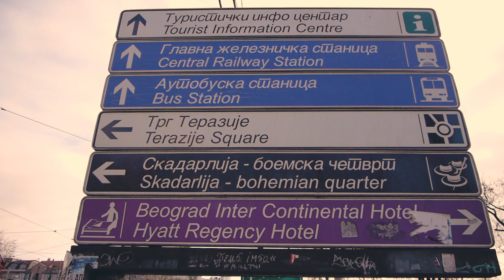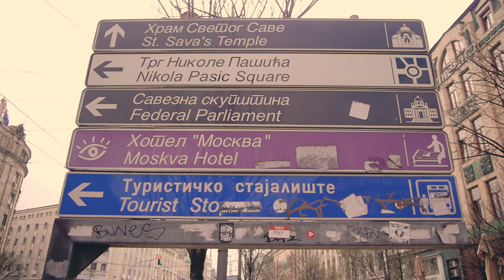BELGRADE City Of Life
Video Editing: Duško Lukač ( Luki Photography)

Music production: DJ Luki Killa Bees

Video obuhvata promociju grada Beograda, razne lokacije ovog grada kao i arhitektonska dostignuća.

The video includes the promotion of the city of Belgrade, various locations of this city, as well as architectural achievements.